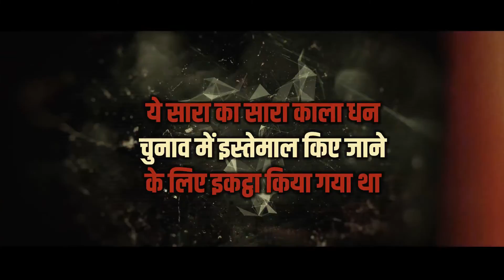कांग्रेस की "काली कमाई" चुनाव के समय सामने आई!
काली कमाई से मध्य प्रदेश के चुनाव पर प्रभाव डालने की कोशिश करने वाली कांग्रेस को मध्य प्रदेश की जनता सिखाएगी सबक।